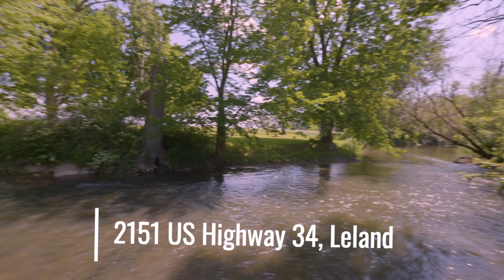2151 US Highway 34, Leland unbranded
2151 US Highway 34, Leland unbranded